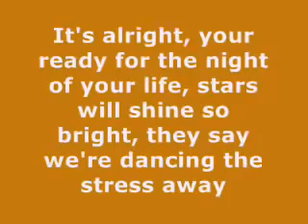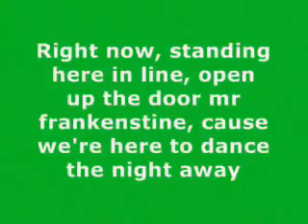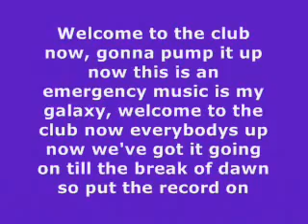25 December 2016(99)